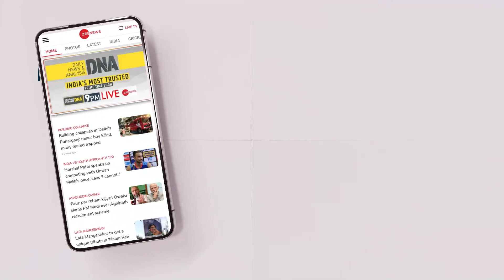DNA : चांसलर बनते ही एक्शन में आए गुजरात के राज्यपाल| Gujarat Governor | Hindi News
गुजरात विद्यापीठ का चांसलर बनने के बाद गुजरात के राज्यपाल आचार्य देवव्रत ने अहमदाबाद नगर निगम के सफाई कर्मचारियों के साथ विद्यापीठ का दौरा किया. और परिसर की सफाई की. खुद राज्यपाल ने परिसर की सफाई की.

After becoming the Chancellor of Gujarat Vidyapith, Gujarat Governor Acharya Devvrat visited the Vidyapith along with the sanitation workers of Ahmedabad Municipal Corporation and cleaned the premises. The governor himself cleaned the premises.